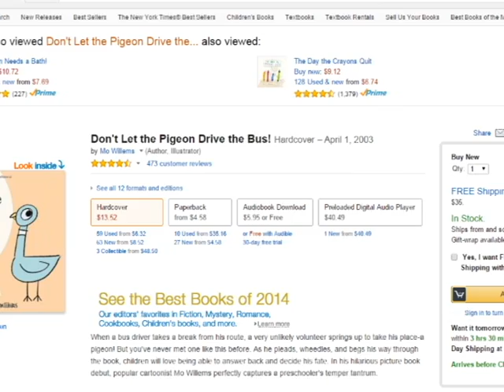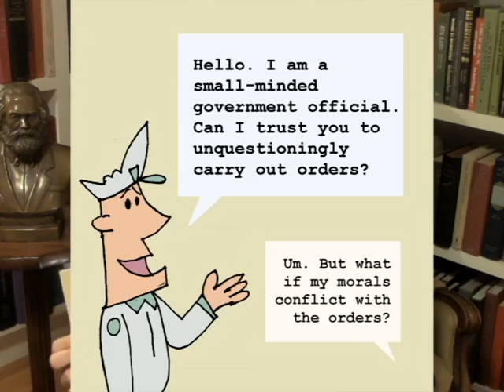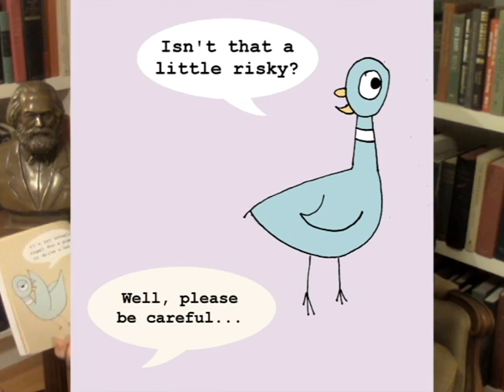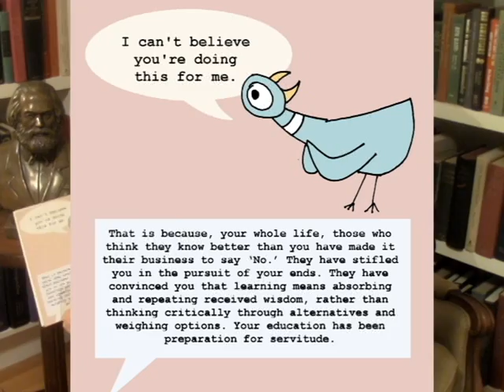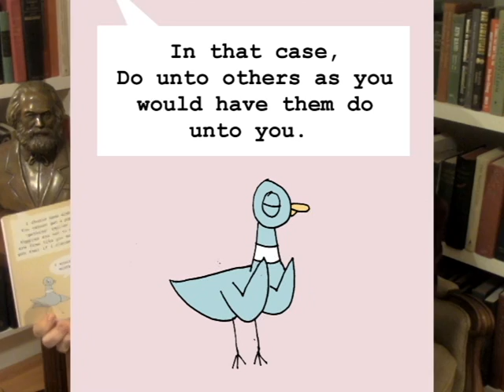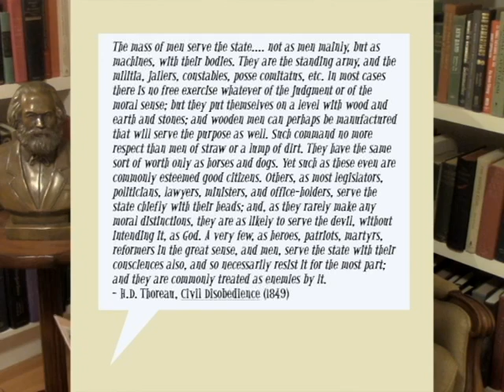"Don't Let the Pigeon Question the Rules!": A Reading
Nathan J. Robinson reads his antifascist parody children's book, "Don't Let the Pigeon Question the Rules!"